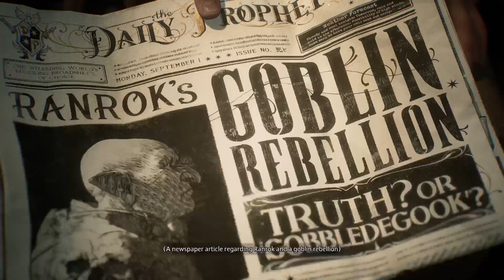Hogwarts Legacy: Part 1